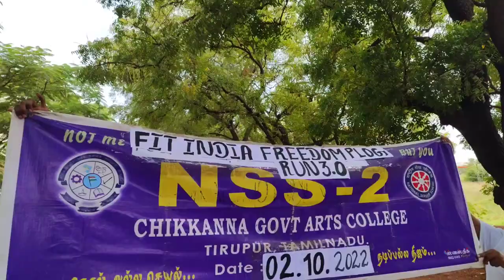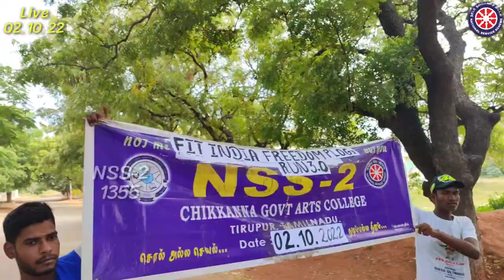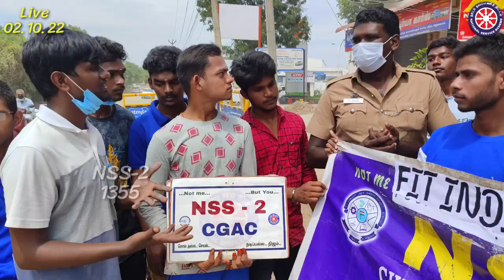Chikkanna Govt Arts College|Bharathiar University